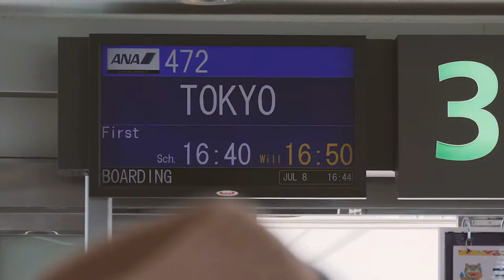KARRYON PRESENTS... OKINAWA JAPAN...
KARRYON journeys to Japan with ANA (All Nippon Airways) for some fun in the south of Okinawa.